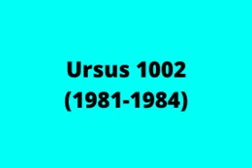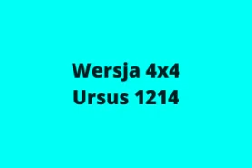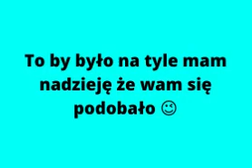40 lat ciężkiej serii Ursusa (1969-2009)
w tym filmie pokaże wam 40 letnią historie ursusów ciężkiej serii czyli kultowych 6-stek i 4-rek nie zapomnij o zostawieniu suba i łapki w górę 😉